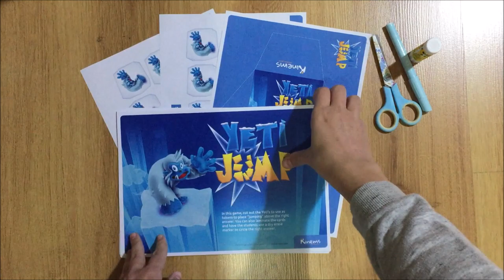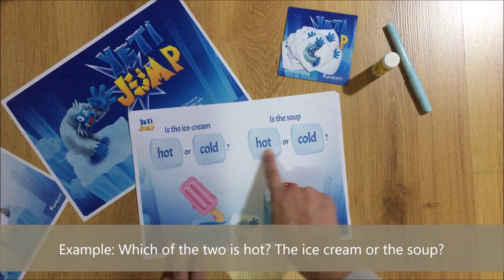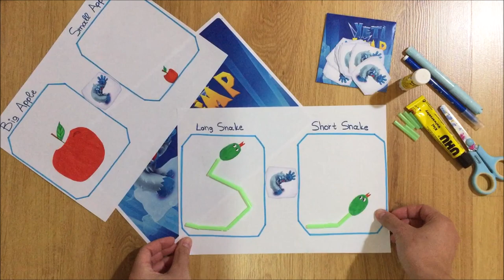Kinems Board Games: Practice attributes with Yeti Jump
Yeti Jump Game offers a vocabulary experience in understanding attributes using words that are opposites or antonyms, practice in problem solving and critical thinking.